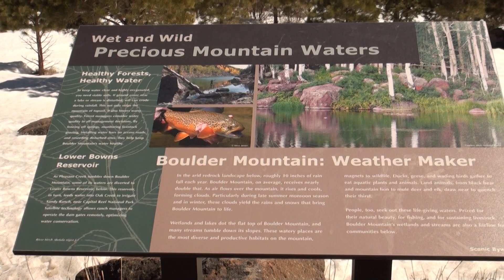Boulder Mountain on SCENIC BYWAY 12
ユタ州　ブライスキャニオンからキャピトルリーフ国立公園までをつなぐ、アメリカのベスト道路にも選ばれた"Scenic Byway 12"を走り、
ディクシー国立森林公園内にある絶景ポイント